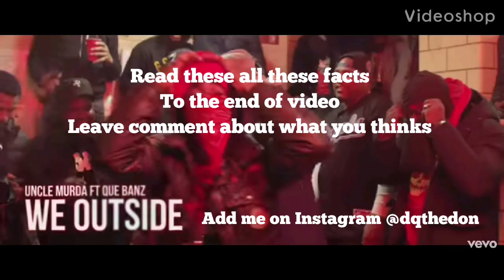Uncle Murda diss song for Lil Reese we outside with a subliminal message follow me @dqthedon on ig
This is about Uncle murders new song we outside which is a diss song for Lil Reese's come outside music video letting Lil Reese know that ain't nobody scared to come outside in Brooklyn make sure you subscribe to my YouTube channel for more facts and had me on Instagram @dqthedon